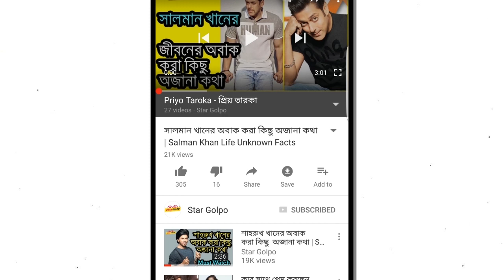ব্রেকিং! রিয়াজ ও মিশার ছবি সিনেমা হলে নিষিদ্ধ!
চিত্রনায়ক রিয়াজ, অভিনেতা মিশা সওদাগর ও প্রযোজক খসরুর কোনো ছবি চালাবে না প্রদর্শক সমিতির সদস্য হল মালিকরা। আজ মঙ্গলবার নতুন এই সিদ্ধান্ত নিয়ে জানিয়েছে প্রদর্শক সমিতির সভাপতি ইফতেখার উদ্দিন নওশাদ। জাজের সমর্থনে প্রদর্শক সমিতির এই নেতা বিভিন্ন সময় কথা বলে আসছেন। টেলিভিশন টকশোতেও তিনি তোপের মুখে পড়েন। সর্বশেষ যৌথ প্রযোজনার নামে প্রতারণা বন্ধের দাবিতে আন্দোলনকারীদের হাতে লাঞ্ছিত হন তিনি। নওশাদ বলেন, দেশের সিনেমা হলে রিয়াজ, খলনায়ক মিশা সওদাগর ও প্রযোজক খসরুর ছবি প্রদর্শন করব না। তবে চূড়ান্ত সিদ্ধান্ত আগামী ২৬ জুলাই বার্ষিক সাধারণ সভায় (এজিএম) এর মাধ্যমে নেওয়া হবে। তখন সারা দেশের হল মালিকদের সঙ্গে কথা বলে চূড়ান্ত সিদ্ধান্ত নেওয়া জানানো হবে। গত রবিবার তথ্য মন্ত্রণালয়ে সিদ্ধান্ত নেয়া হয় যৌথ প্রযোজনার নীতিমালা সংশোধন না হওয়া পর্যন্ত যৌথ প্রযোজনার ছবি নির্মাণ বন্ধ থাকবে। এই সিদ্ধান্তকে সাধুবাদ জানিয়েছেন চলচ্চিত্রাঙ্গনের মানুষরা। ধারণা করা হচ্ছে, তথ্য মন্ত্রণালয়ের ঘোষণায় অসন্তুষ্ট হয়ে নতুন সরকারি সিদ্ধান্তকে বেকায়দায় ফেলতে চাইছেন এই নেতা।